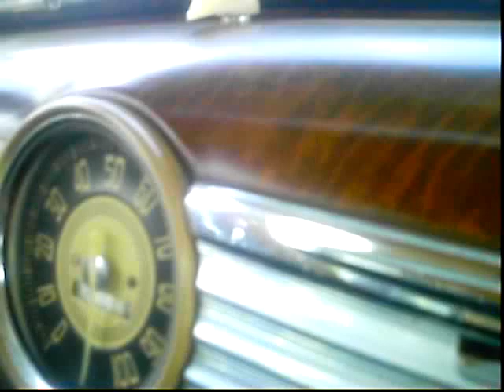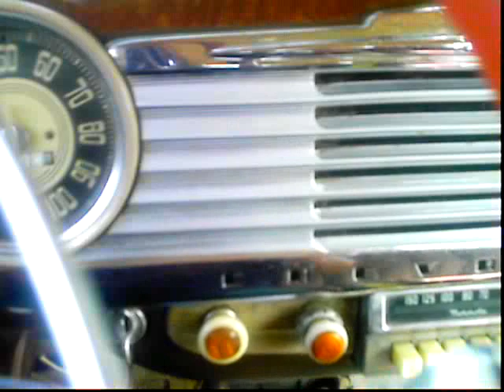1948 Chevy Fleetmaster NEW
heres a good look at my car